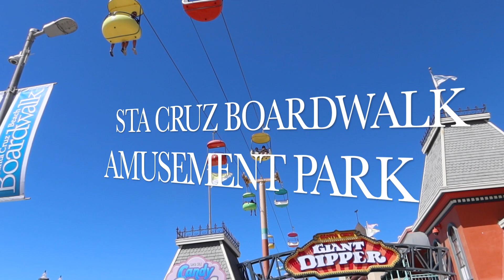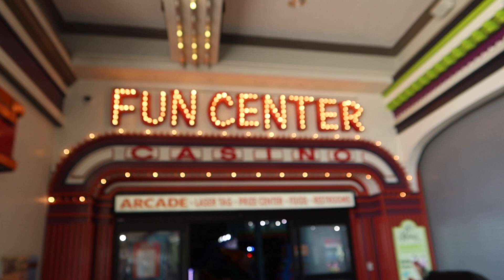Things To Do in SANTA CRUZ BEACH BOARDWALK AMUSEMENT PARK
Santa Cruz, CA The Santa Cruz Beach Boardwalk has been a favorite outing for Bay Area families and tourists from all over the world since 1907. California's oldest amusement park is still going strong today, with carnival rides, arcade games, over-the-top food and an amazing beach to draw in visitors.

The highlight of a trip to the Santa Cruz Beach Boardwalk is definitely taking a spin on a few rides. Although coasters get the most publicity, the park has something age-appropriate for everyone in the family. There are a number of rides made just for toddlers and preschoolers that deliver small thrills and the chance to ride independently from parents. (From boat, plane, and truck-themed rides for transportation-loving kiddos to whales and sea dragons for the nautically-inclined.)

The historic carousel, sky glider and Ferris wheel are definite must-dos and are fun for everyone in the family. If you have more adventurous kids, tweens or teens who want a few thrills, there are tons of big rides to enjoy. The Giant Dipper (a historic coaster built in 1924) is definitely worth a ride along with Undertow—a roller coaster that has spinning cars.

The Santa Cruz Beach Boardwalk is located on an amazing beach, so it only makes sense to make time for the sand and waves during a visit. The beach is located right where the San Lorenzo River hits the Monterey Bay, and the river often pools up perfectly to create small areas for toddlers and younger kids to wade in very calm water. Note: Changing into bathing suits can be a challenge with the lack of facilities available, so it’s often easier to wear suits under your clothes or just change babies and toddlers on the beach.